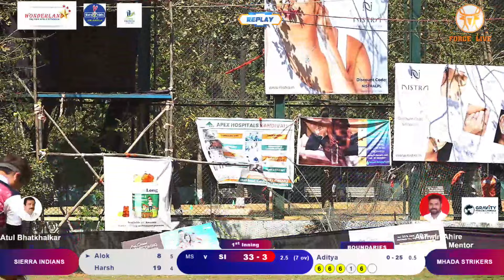Sierra Indians vs Mhada Strikers LOKHANDWALA PREMIER LEAGUE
Lokhandwala Premier League 2024 | Day 5